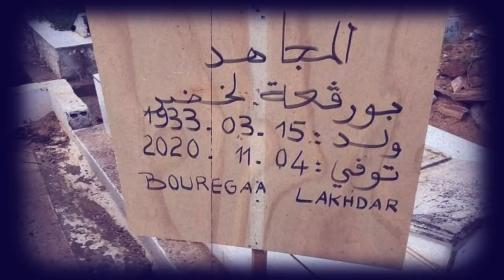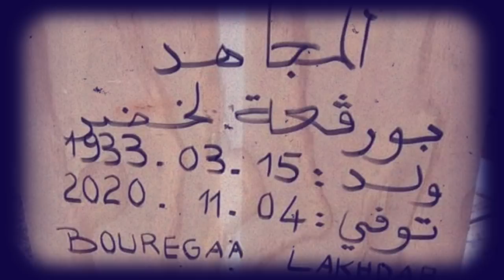Un vendredi sous haute surveillance à Alger | Le FFS veut transformer le Hirak en projet politique..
Un vendredi sous haute surveillance à Alger.

A Annaba, un rassemblement en hommage à Lakhdar Bouregaa réprimé.

Le FFS appelle à transformer le Hirak en projet politique.

Sofiane Djilali chassé des funérailles de Bouregaa.